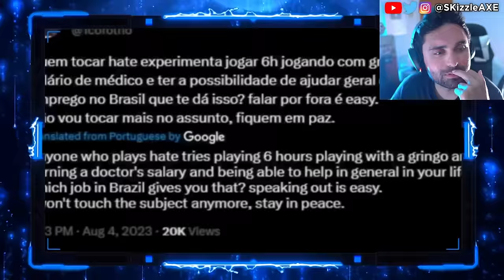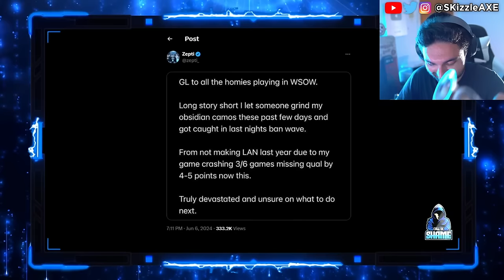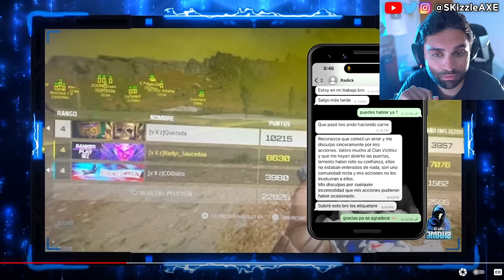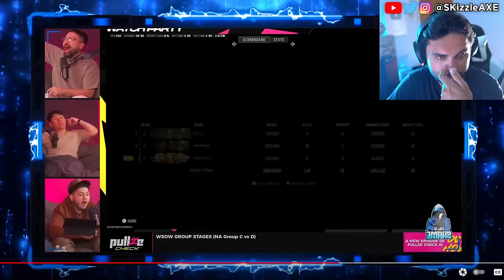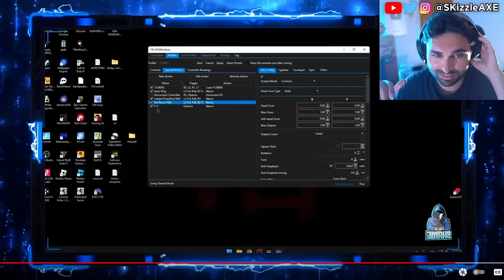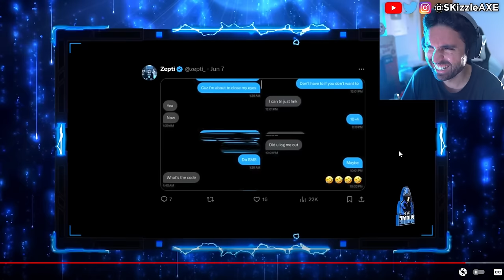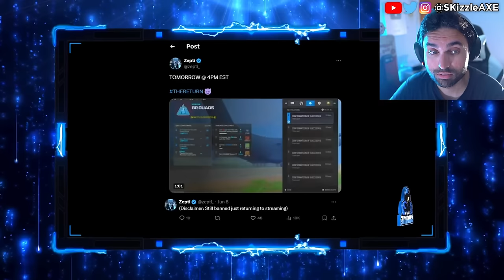🤯 ACTIVISION CONFIRMS Nadia, Swagg and Zlaner are CHEATING - Call of Duty Warzone Cronus PS5 & Xbox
BadBoy Beaman exposes Zlaner cheating. Call of Shame calls out streamers for Cheating in Call of Duty and also Apex Legends. Recently, there was a big Apex Legends tournament were hackers gave streamers cheats live. Infamous Apex Legends hacker Destroyer2009 has many people wondering if they should be playing Apex and who is safe after ImperialHal and Genburten were given hacks live during ALGS, so PirateSoftware explains his thoughts on the situation